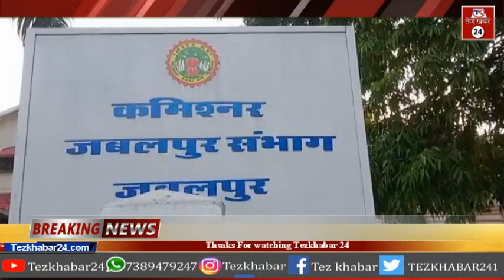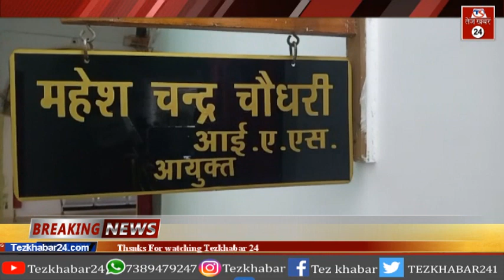लपरवाही और भ्रस्टाचार के आरोपों से घेरे जिला खाद्य अधिकारी एमएच खान सस्पेंड